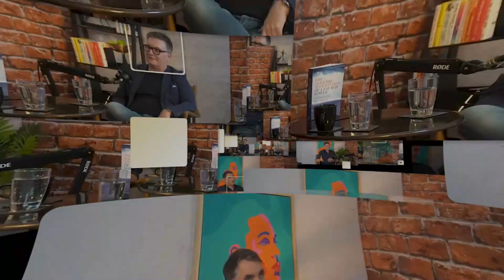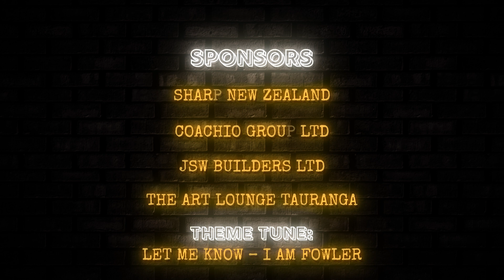Episode 9: Life is an Adventure! - Kevin Biggar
Kevin Biggar was a consultant with The Boston Consulting Group when he decided he needed to take control of his life and so he made some life changing decisions. He left his job, sold his house, split from his girlfriend, and went back home to live with his mum! He travelled for a while but then ended up back at his mum's house, on the sofa watching TV and eating fast food, putting on weight. It was while he was watching television that he became inspired by a story about a woman who had completed the Trans-Atlantic rowing race solo, after her husband had been forced to leave the boat.

Two years later Kevin, and his rowing partner Jamie Fitzgerald, became winners of the Trans-Atlantic rowing race and the holders of two world records after completing the 5000km challenge in just 40 days and 5 hours. Just three years after that, Kevin and Jamie took on an even greater challenge when they became the first New Zealanders to trek unsupported to the South Pole. Fewer than 50 people had ever trekked the 1200km from the Antarctic coast to the South Pole.

One of his proudest achievements though was overcoming his own personal challenge. Having had a stutter since he was a child, he has now been a professional speaker for over 20 years. He is also the author of three books, including the award winning ‘Oarsome Adventures of a Fat Boy Rower’ and has been a presenter on the TVNZ documentary series ‘First Crossings’.